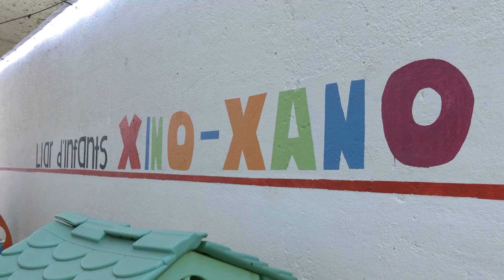Educació celebra l’aposta de Tortosa i Roquetes per les llars d’infants públiques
La directora d’Educació a les Terres de l’Ebre, Montse Perelló, ha celebrat l’aposta de Tortosa i Roquetes per impulsar la construcció de les primeres llars d’infants públiques de les dues ciutats. Perelló ha explicat que en el cas de Roquetes el projecte està força més avançat. A més, també ha valorat positivament que el nou govern de Tortosa vulga crear dos llars d’infants públiques, una al barri de Ferreries i l’altra a la zona del Temple.

D’altra banda, Perelló s’ha referit a la polèmica pel tancament de la llar d’infants de Creu Roja Tortosa, que ha seguit pels mitjans. Així, ha assenyalat que, tot i que l’entitat ha anunciat que la tancaven, encara no han sol·licitat la baixa al Departament d’Educació.

Perelló ha celebrat l’èxit de la nova zonificació escolar a Tortosa. També s’ha referit a la proposta de construir una escola nova al barri de Remolins. Segons la directora d’Educació, abans d’impulsar el projecte caldrà trobar uns terrenys adequats.

Perelló també dit que confia que els alumnes s’adapten a les noves instal·lacions del Centre de Formació d’Adults, a l’antic col·legi Betània, i que el Departament d’Educació hi continuarà invertint en este equipament.